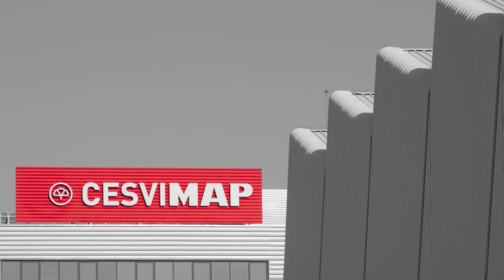Crash test de motocicleta Honda CRF 1000L África Twin AS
El ensayo de impacto  desarrollado por CESVIMAP para el estudio de motocicletas, consiste en la realización de un impacto de una barrera móvil sobre la parte delantera de una motocicleta, colocada en la misma dirección del movimiento de la barrera móvil, e inclinada 10 º respecto de su plano de simetría longitudinal, para reproducir los efectos ocasionados por un golpe delantero y su posterior deslizamiento por la calzada.